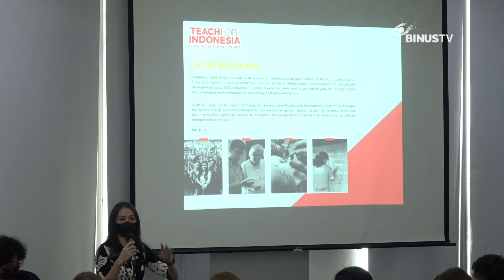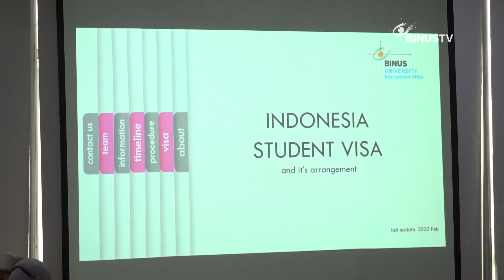Liputan - Binus Global Sambut Exchange Student | JURNAL 19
Melalui Inbound Exhange Orientation, BINUS Global menyambut kedatangan mahasiswa internasional. Sebanyak 70 mahasiswa Internasional diberikan pembekalan menjelang masa tinggal mereka hingga Februari 2023 mendatang.